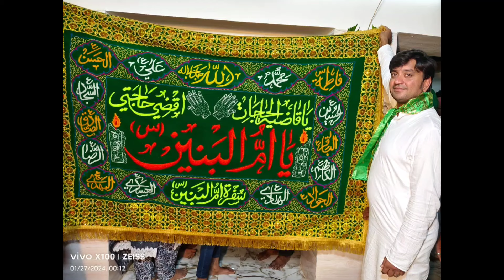shisha tute Gul machi jaaye Rais Anis Sabri Program in M Sandra Bangarapet Taluk